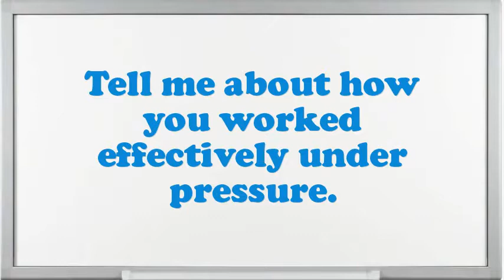Metal Inspector interview questions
Interview Questions for Metal Inspector.What are you doing if you worked as an Metal Inspector?What makes your comforts about an Metal Inspector position?What strategic plan did you have as an Metal Inspector?What are the potentials of an elegant Metal Inspector?Illustrate few exemplars of companionship as an Metal Inspector.In your Metal Inspector Chef job did you feel you improved agreeably?Why do you think you are eligible for the position of Metal Inspector?Do you believe you are over certified for the position this Metal Inspector?10 popular interview questions, commonly asked interview questions, first job interview questions,